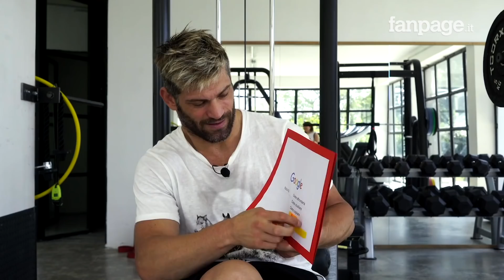Maturità 2019, date e consigli su come studiare: Clemente Russo risponde alle Domande di Google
Il campione italiano di pugilato Clemente Russo, proclamato portabandiera della delegazione italiana ai prossimi Giochi europei di Minsk, in Bielorussia, ha risposto per Fanpage.it alle domande più cercate su Google sulla Maturità, ricordando aneddoti sul proprio esame di Stato, con tanto di date e voto finale, e dando alcuni consigli ai maturandi che dal 19 giugno saranno impegnati con la Maturità 2019.

"La tensione che si prova all'esame di Stato - ha detto il campione di boxe - è quasi come quella da gara, quasi quella che c'è sul ring, se non addirittura peggio. La Maturità è come una finale olimpica, bisogna sì essere concentrati ma quello che avete fatto per una vita ve lo porterete all'esame. È una passerella. Dobbiamo essere forti e ripeterci: Andiamo davanti al professore e facciamo il botto".